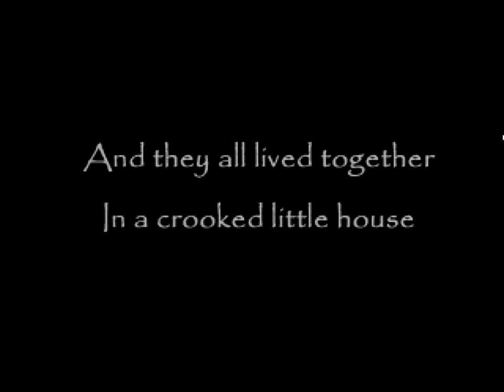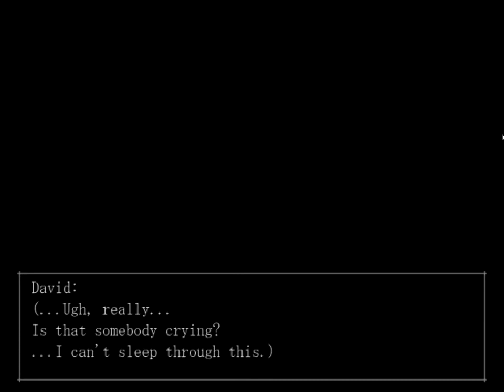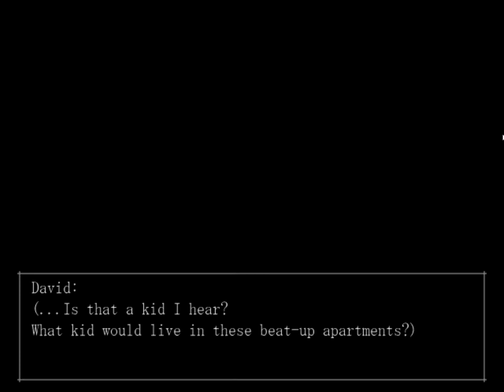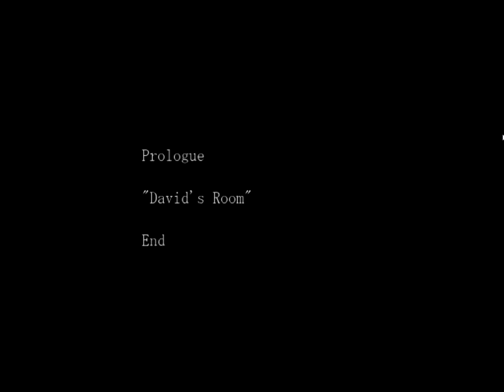The Crooked Man (#1 Czekam na ciebie)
The Crooked Man gierka spoko checi w zagranie wziolem ja od ogloem 2 osob sa to